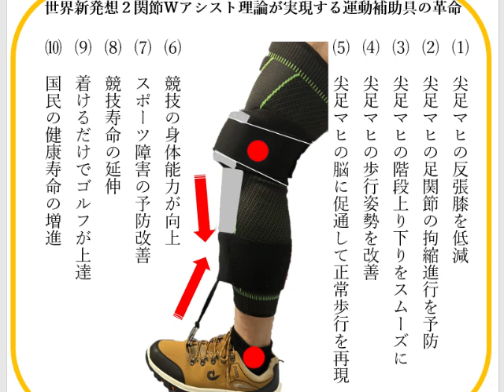特許/コロバンダーＷＡ装着手順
尖足マヒ患者、パーキンソン病の方、オスグット病の方必見！あなたの人生が激的に好転する可能性が高い運動補助具が誕生しました。